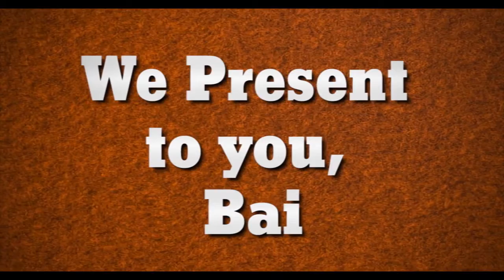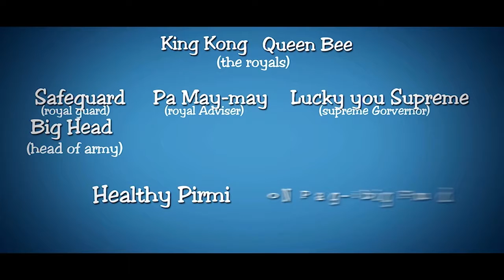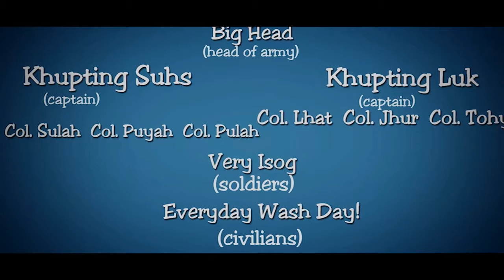RoseDale Final_1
USC, TC Campus PolSci. Project
Making Your Own State.
Edited by: Kevin Payot & Jermaine Fabe

Last part is the background music during questions/defending time ;)
Sooo .yeah I had to change some stuff to make the vid longer.
Just tell me if you have any concerns ;)